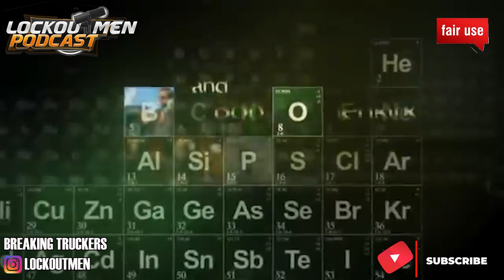Social Media Trucking Trapping | The Recruiter Call Channel 📱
In Today’s Episode: Social Media Trucking Trapping